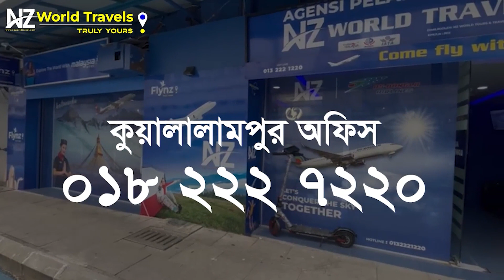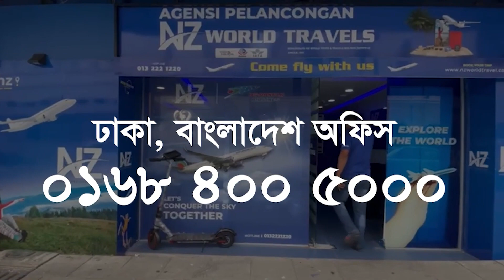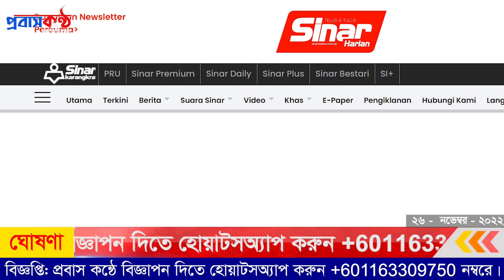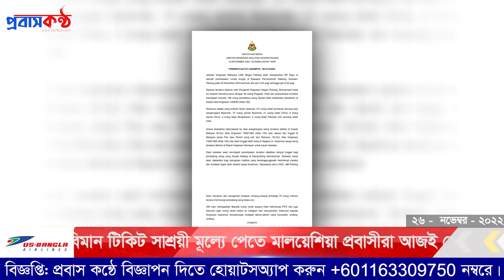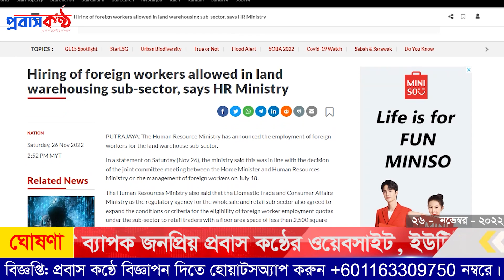দারুণ সুখবর! মালয়েশিয়ায় প্রবাসীদের জন্য নতুন সেক্টর উন্মুক্ত! ২৬ নভেম্বর (শনিবার)।